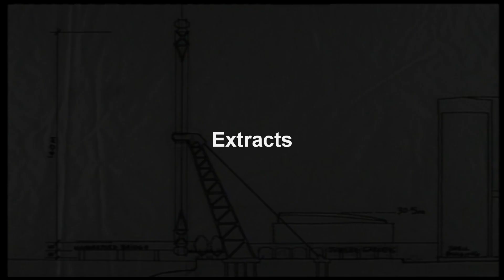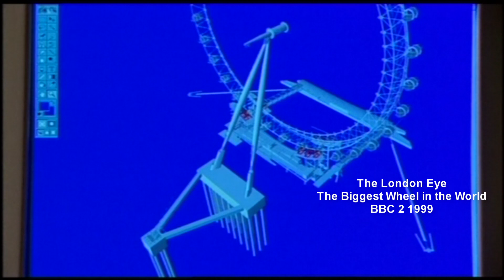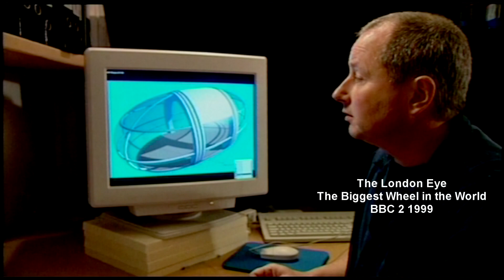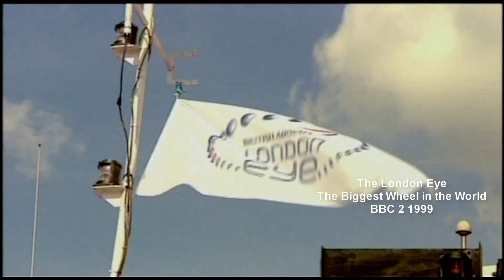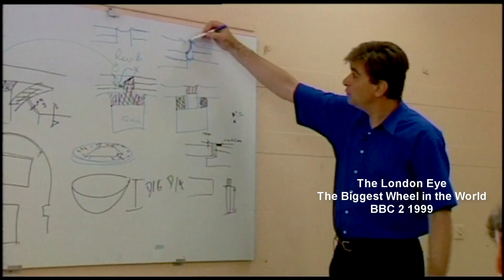London Eye. The story behind its design and development.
London Eye - "The Biggest Wheel in the World."
In 1994, with the turning of the Millennium approaching, married couple and architects David Marks and Julia Barfield - Marks Barfield Architects - had an idea on how to celebrate - a giant Ferris wheel on the Thames opposite the Houses of Parliament.
I heard about it at the beginning and offered help with video promotions and thus I followed progress on video. There was equal opposition, derision and support across the media,  Londoners, local and central government. My goal was to make a TV documentary but all channels declined - BBC, Channel 4 twice and ITV London (Carlton) declined 3 times!
I eventually persuaded the BBC with the help of Desmond Wilcox - the renowned documentary presenter and producer. However, half way through 1999 C4, realising their mistake, commissioned another filmmaker. This led to a petty "race" to broadcast! Consequently the BBC broadcast the film before the "story" had ended - showing "if" the "Wheel" was finished and turning on Millennium Eve. C4's film was pretty thin but I had the Discovery Channel in co-production with the BBC which allowed me to continue filming until the end. At least the American audience got the full story! Broadcasters often make the dumbest decisions.
Here are extracts from the full version.
Sadly, David passed away in 2017. R.I.P.

Marks Barfield Architects - Building the biggest wheel in the World. Extracts from "The Biggest Wheel in the World". BBC 2, 1999 to commemorate David Marks MBE, its co-creator.
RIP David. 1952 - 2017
Around 30 Hours of non-BBC copyright material - 1994 to 2000 - available for commercial use.